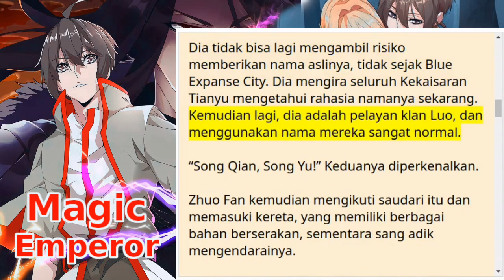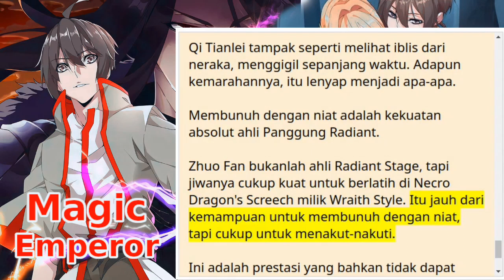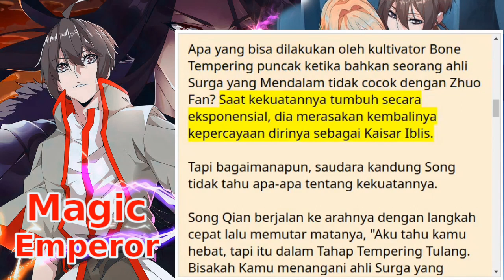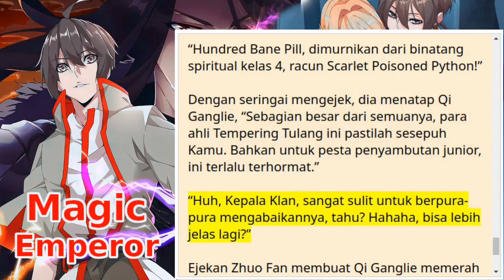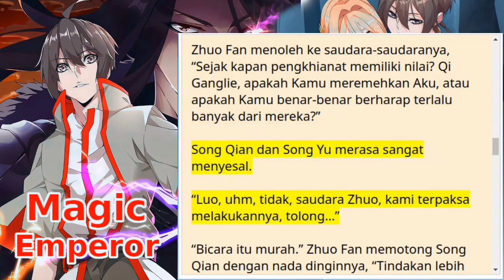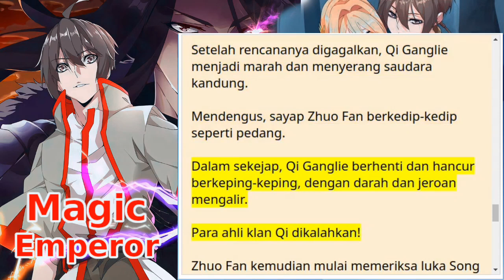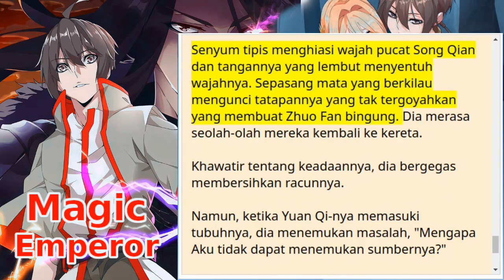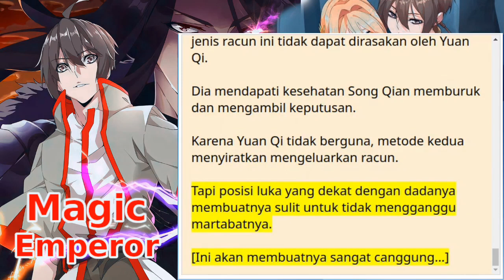magic emperor : 85+86+87 bahasa Indonesia